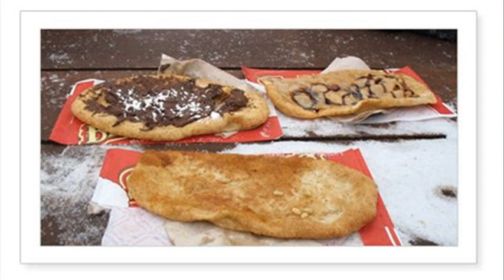beavertails ottawa canal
beavertails rideau canal
beavertails rideau canal hours
beavertails ottawa canal hours